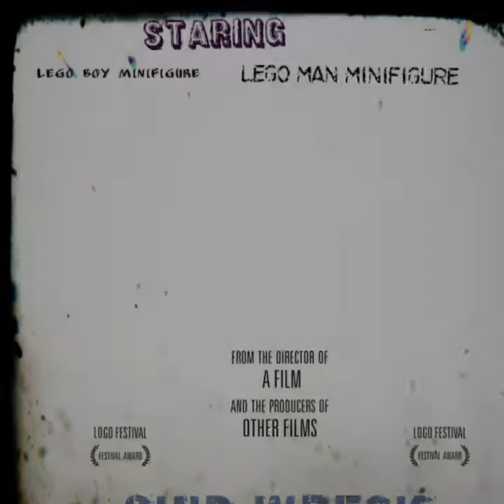Ship Wreck, (unofficial LEGO movie trailer)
Ship Wreck.
An unofficial LEGO movie trailer
             Coming Soon in October